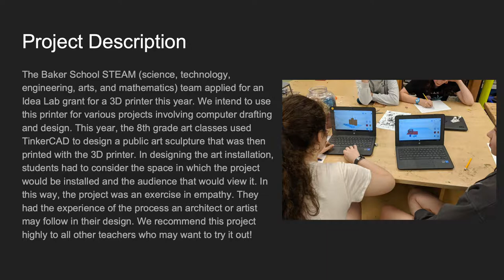Idea Lab FY19 - Matt Picard STEAM Team/ECS Baker School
The Brookline Education Foundation is a nonprofit organization dedicated to preserving Brookline’s commitment to excellence in public education. The BEF raises private funds to support innovative teaching, administrative leadership, professional development, and community participation in the schools.

Learn how to help teachers be their best.